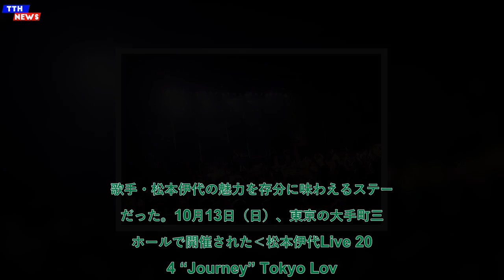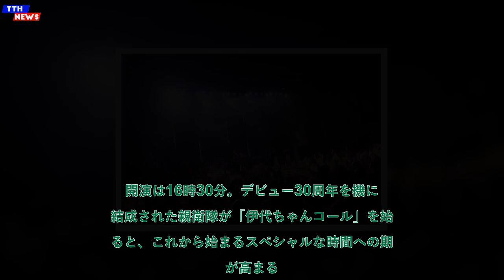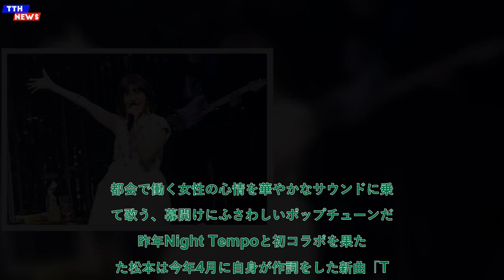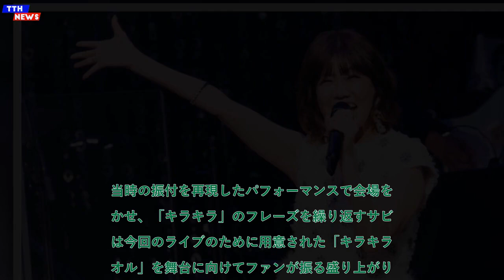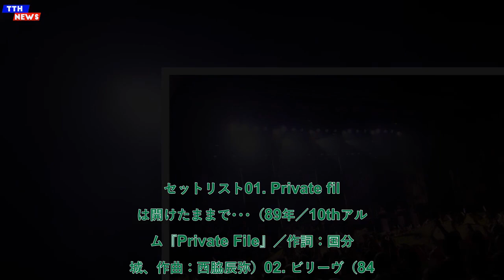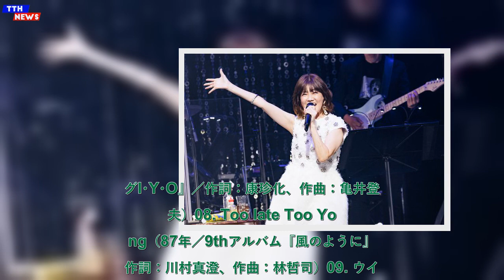TTH- 松本伊代、進化する歌唱力で満場の観客を魅了した、東京をテーマにしたスペシャルステージ